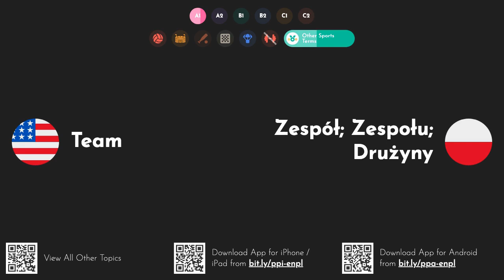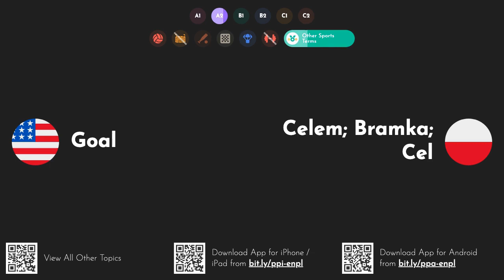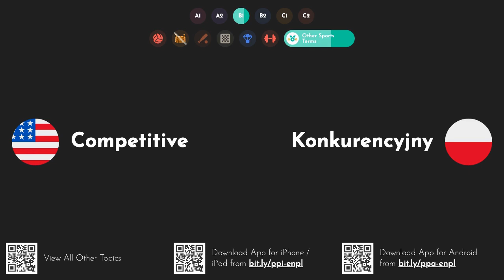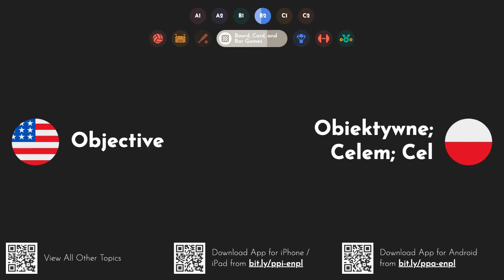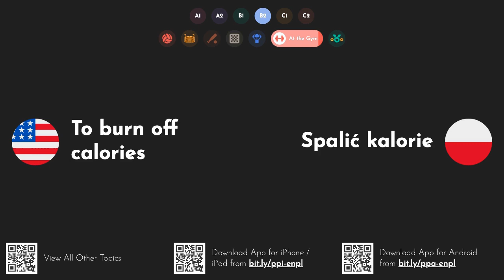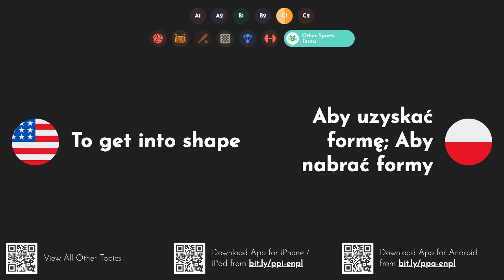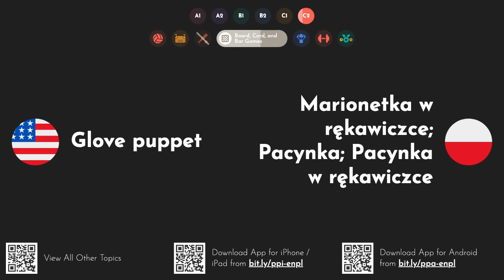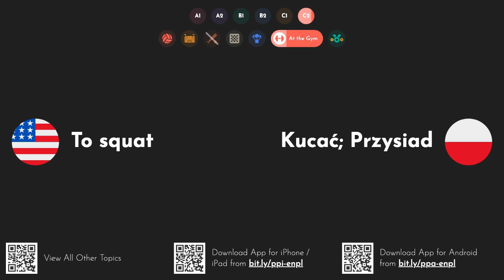Practical Polish Words & Phrases: Sports, Games and Hobbies [A1 A2 B1 B2 C1 C2]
Learn Polish words and phrases with translations and pronunciation in English through this video series. You can study these words anywhere even when offline by downloading our iOS or Android app
Dzięki tej serii filmów nauczysz się polskich słów i zwrotów z tłumaczeniami i wymową na język angielski. Możesz uczyć się tych słów w dowolnym miejscu, nawet w trybie offline, pobierając naszą aplikację na iOS lub Androida